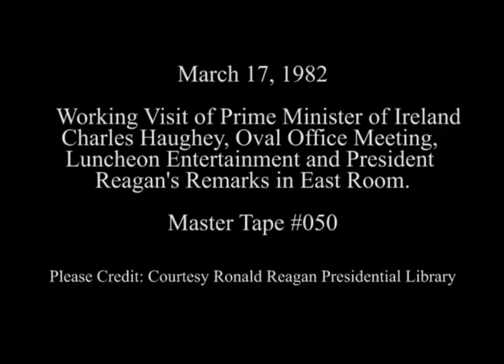President Reagan Meeting with Prime Minister Charles Haughey of Ireland on March 17, 1982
Full Title: President Reagan Meeting with Prime Minister Charles Haughey of Ireland during his Working Visit and then a Luncheon Entertainment followed by Remarks from President Reagan in the East Room on March 17, 1982

Access Restriction(s):Unrestricted
Use Restriction(s):Unrestricted